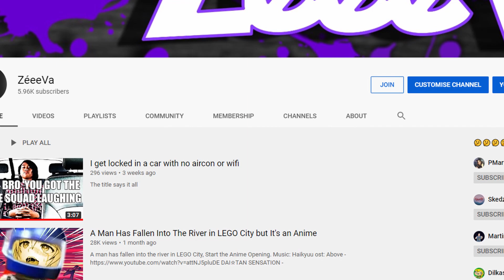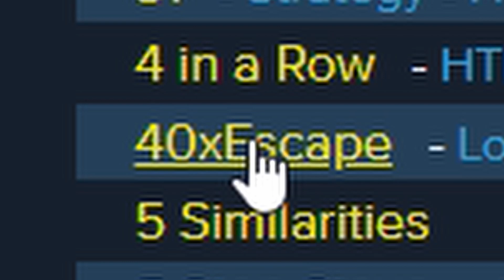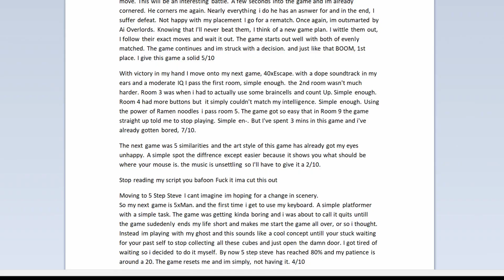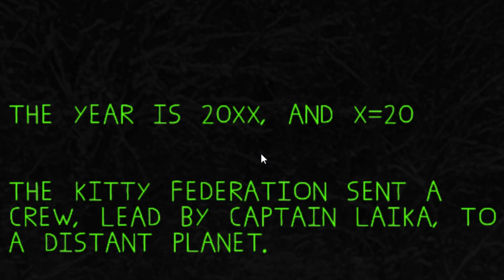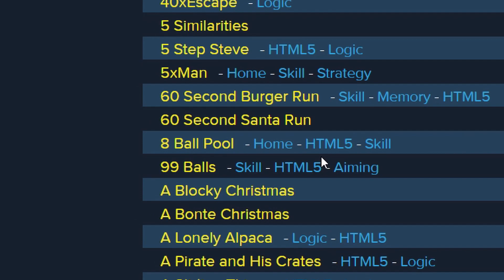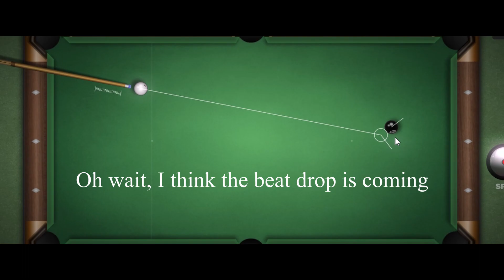Unfortunate Times | Playing Every Single Game on Cool Math Games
Funny description Funny description Funny description